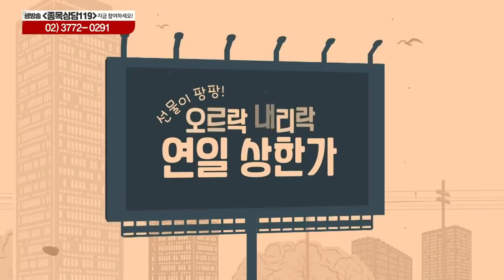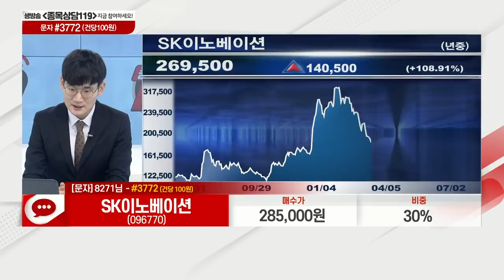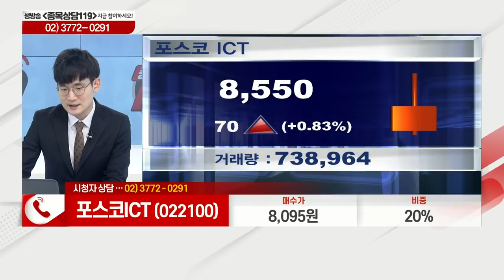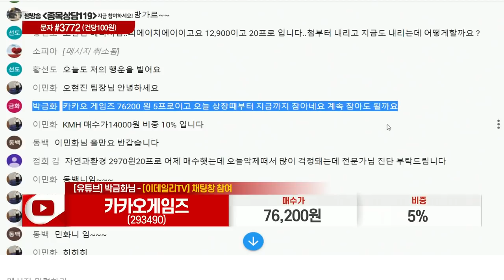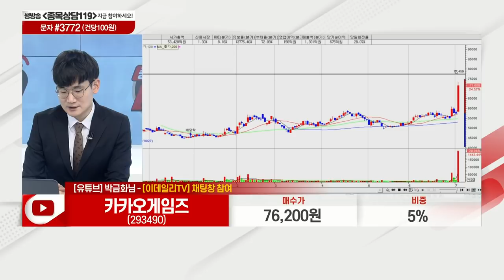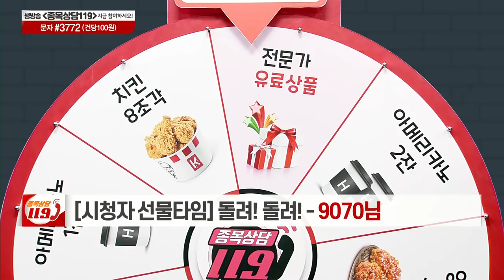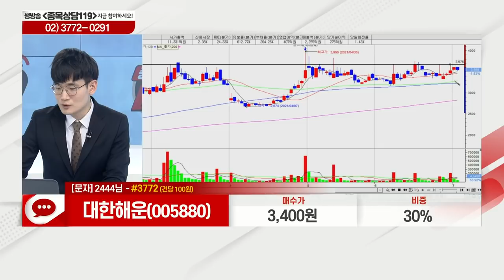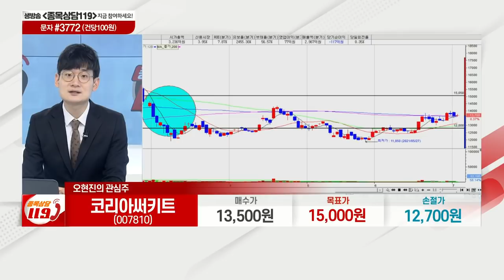SK이노베이션,키움증권,포스코ICT,모비릭스,카카오게임즈,신세계I&C,삼강엠앤티,대한해운,코리아써키트,라온시큐어,현대건설_이데일리맵 오현진_종목상담 119 1부 (20210702)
# 오늘장 특징주: 현대건설(000721), 신세계건설(034300)
# 오현진의 관심주 리뷰
# 오현진의 관심주: 코리아써키트(007810)